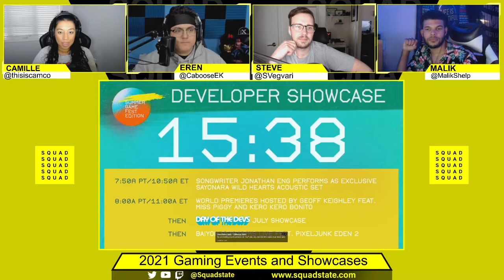2021 Gaming Conventions, Events and Attractions We're Pulling For - SQUADCAST - Jan 4 2021